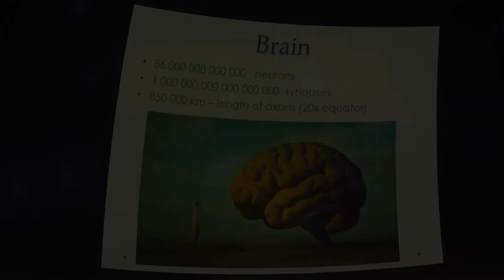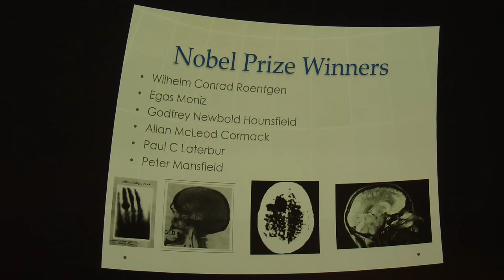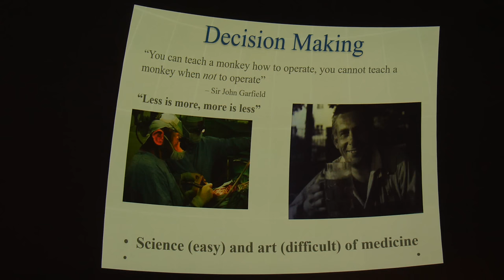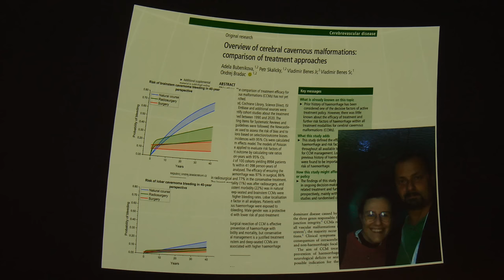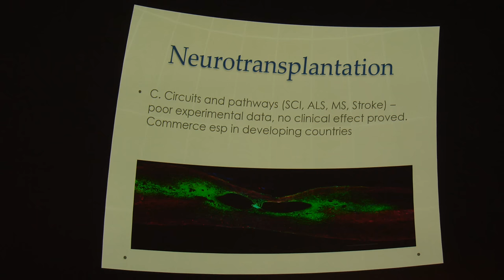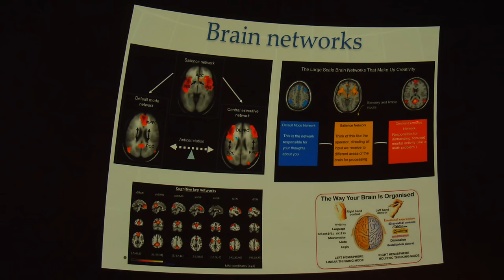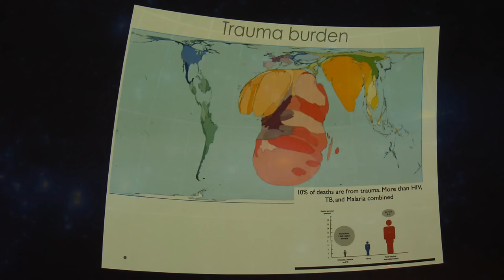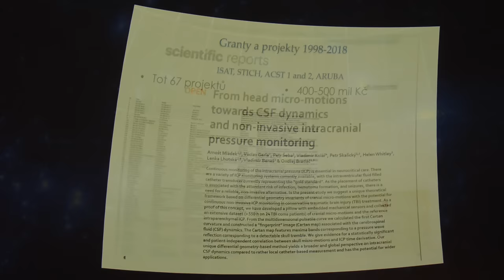prof. Vladimír Beneš, Cesta do hlubin mozku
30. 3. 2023 | Hvězdárna a planetárium Brno

CESTA DO HLUBIN MOZKU

prof. MUDr. Vladimír Beneš, DrSc.
Neurochirurgická a neuroonkologická klinika 1. LF UK a ÚVN

Mozek je nejsložitější a nejorganizovanější hmota ve vesmíru, která je mu zároveň nejvíce podobná. Svou ohromností, nepoznatelností a určitou nekonečností… Neurochirurgie je obor, který řeší chirurgicky onemocnění nervového systému, mozku, míchy a periferních nervů. A také jeho obalů, lebky a páteře. V přednášce probereme historii, současný stav a potenciál oboru a zejména budoucnost neurochirurgie – neurotransplantace, neuroprotézy, robotiku či umělou inteligenci.